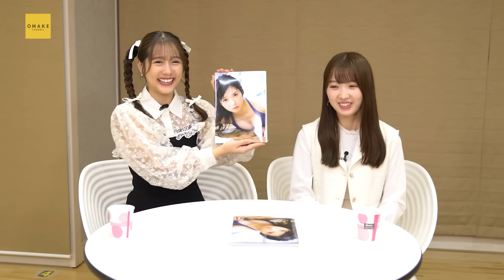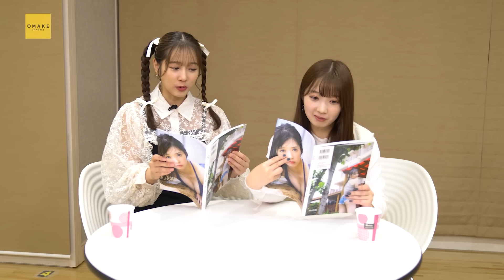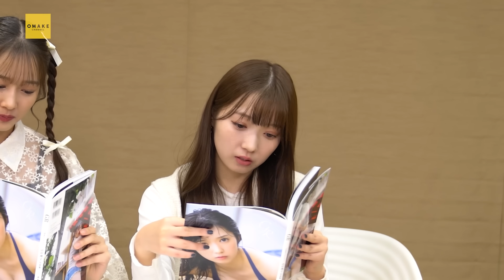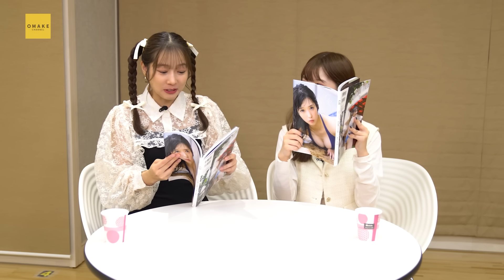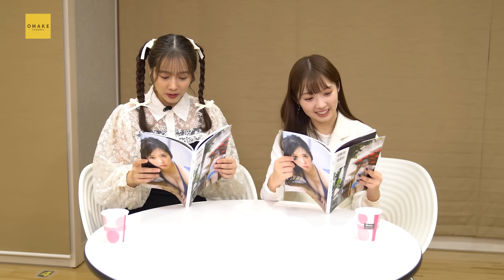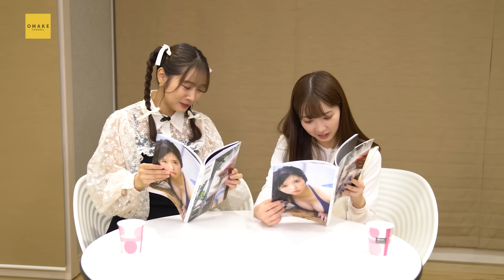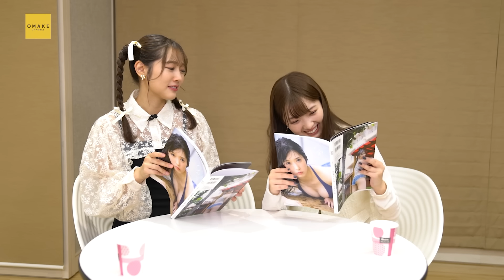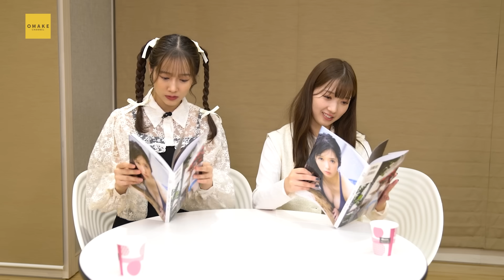つばきファクトリー山岸理子写真集「GR」鑑賞会 with 谷本安美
10月18日に発売した つばきファクトリー山岸理子写真集「GR」
を初めて見る2人の様子をお届け！
お手元にある方はぜひ一緒に見ましょう！

つばきファクトリー山岸理子写真集「GR」
2023年10月18日発売
￥3,500（税込）

⇒ハロー！プロジェクトメンバー参加の「ちょっと面白い話」動画を公開中。